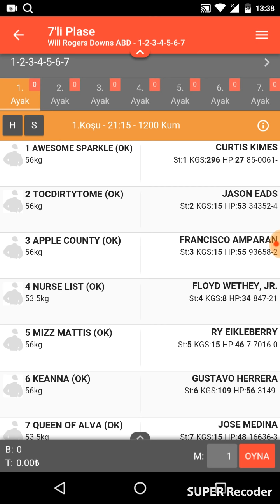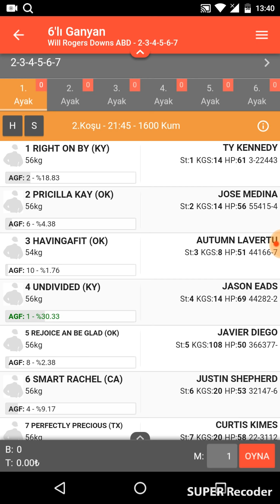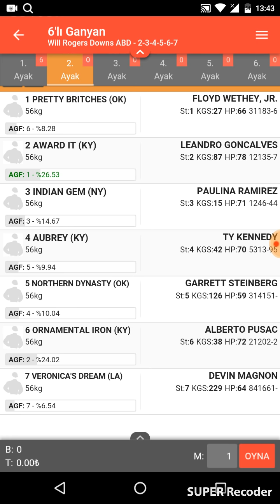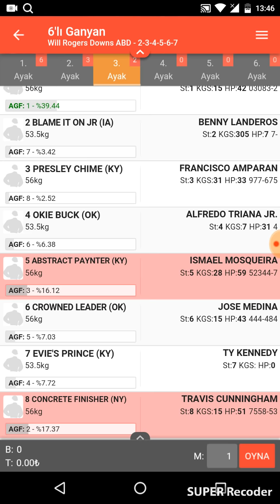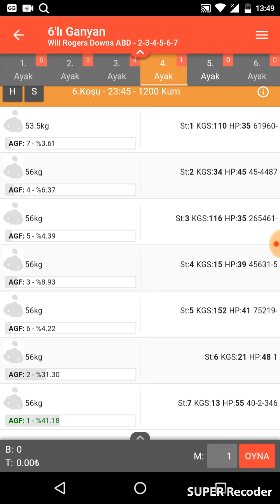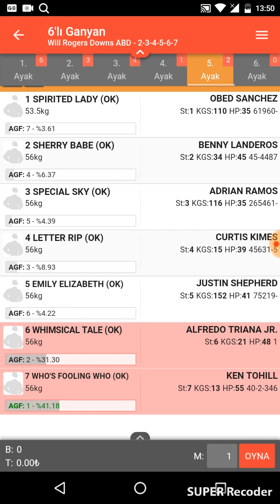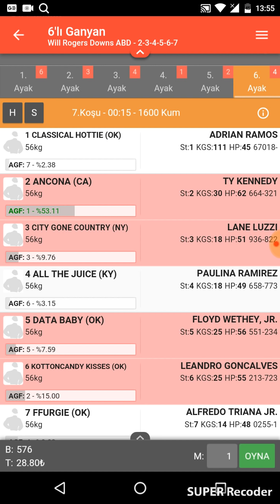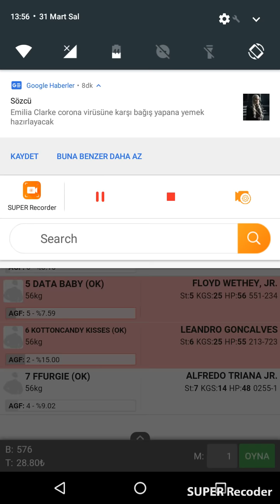31 Mart 2020 Will Rogers Down Amerika Altılı Ganyan Tahminleri Ve Bahis Oranları